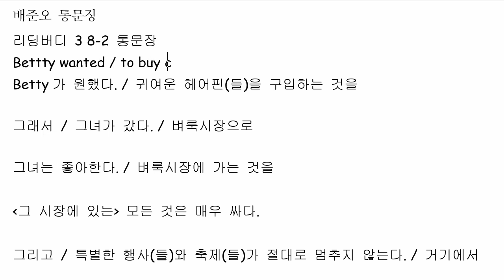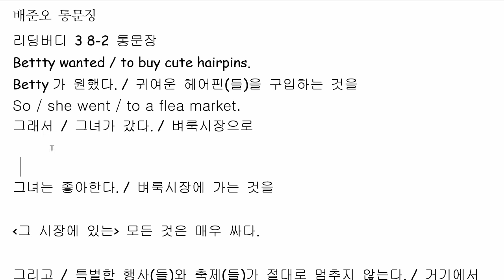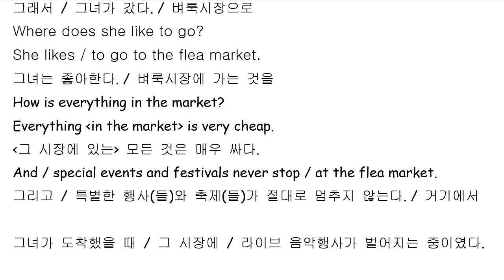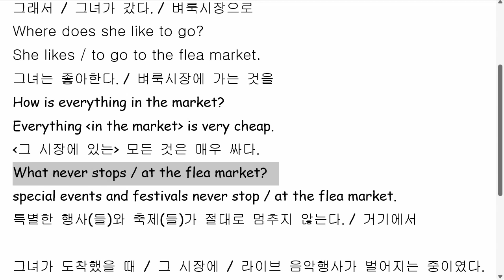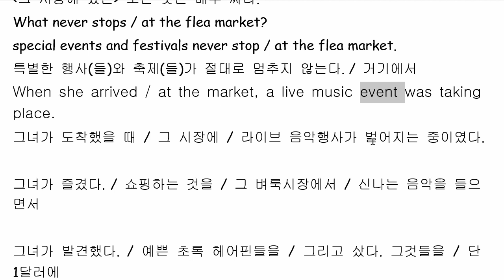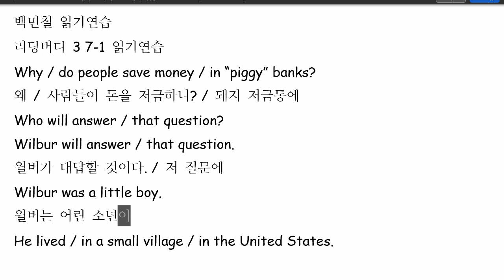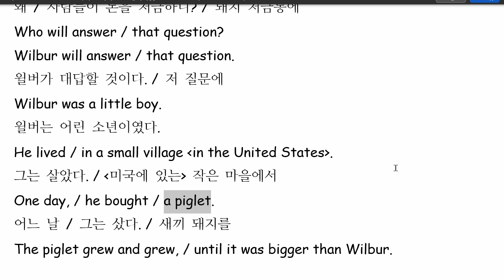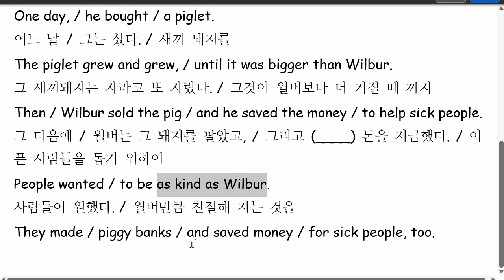배준오 2022 09 01 통문장 성취도 90